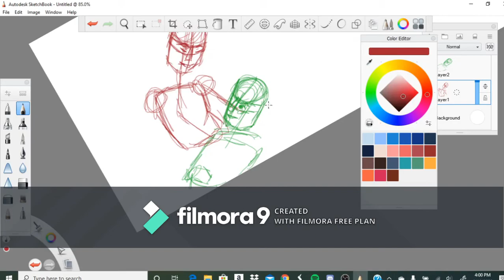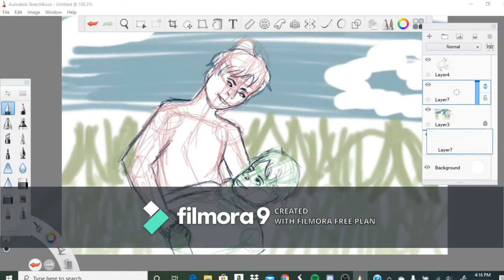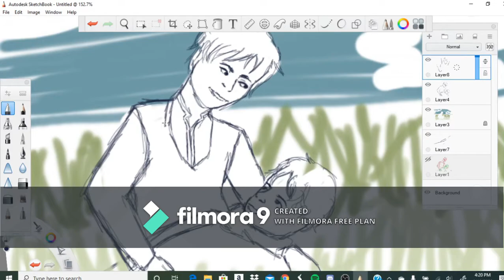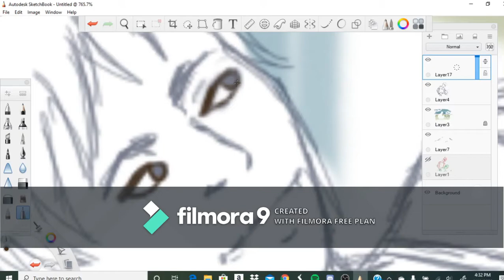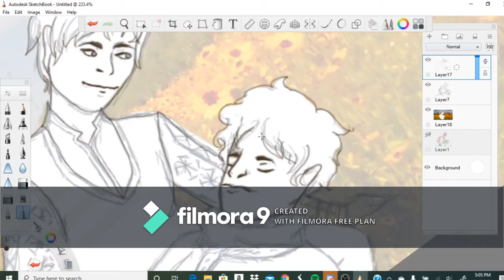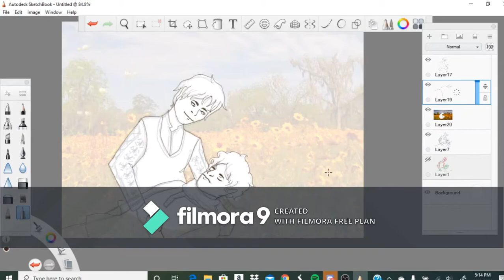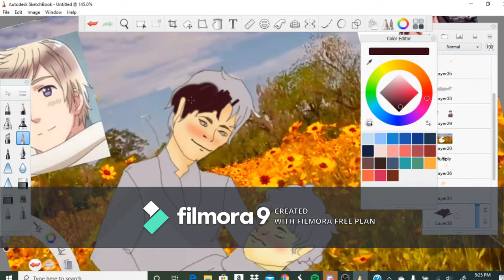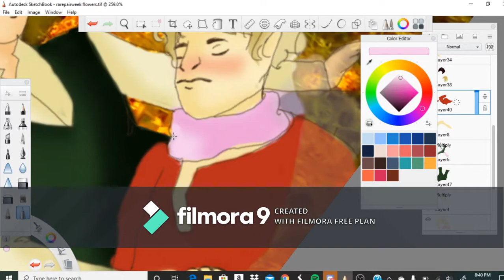APHRarePairWeek2020 Flowers Speedpaint: Russia x Bulgaria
Posting the video a day early, but here it is! I think there are roughly five posts in the rusbul tag on Tumblr so 😬 but it's still a pairing I love!

Originally, they were both going to be in traditional clothes, but I felt the grandpa vibes were too strong. I'm really proud of this drawing though because I've never drawn an active scene with two people, it's new for me!

I have discord servers!